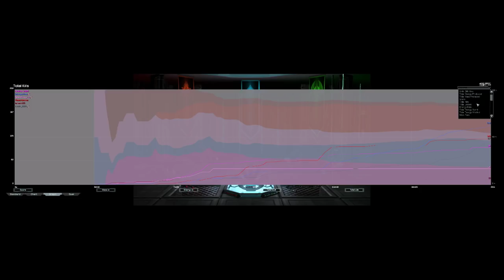Cancer: lehaker123 OP | Supreme Commander Forged Alliance Forever